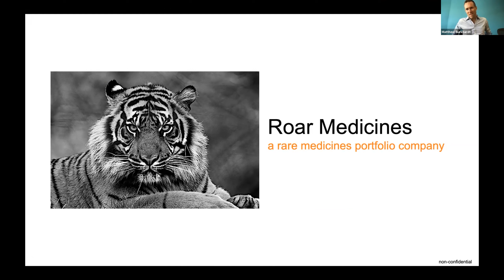ICHC Investor Forum- Roar Medicines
Our mission is to accelerate and increase the volume of knowledge/technology transfer, commercialization in support of high growth business, economic impact and entrepreneurship, ultimately to maximize the commercial potential of promising inventions.